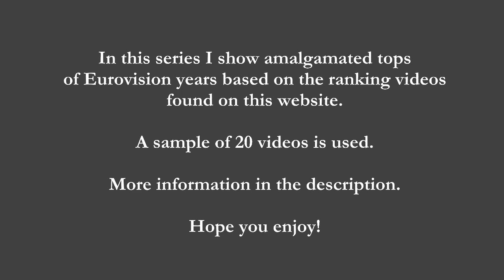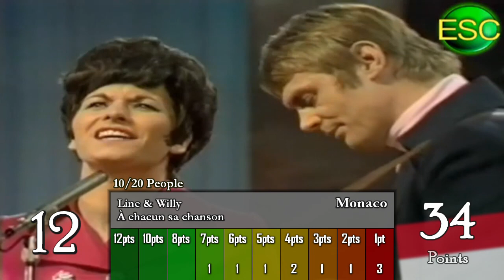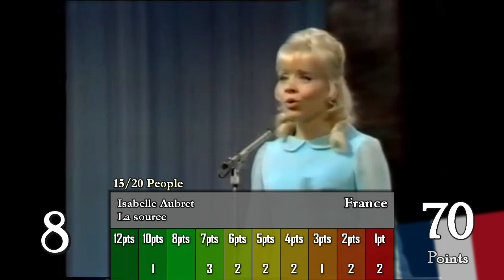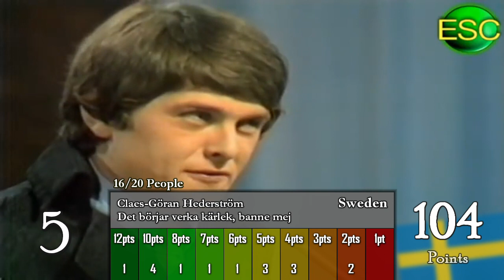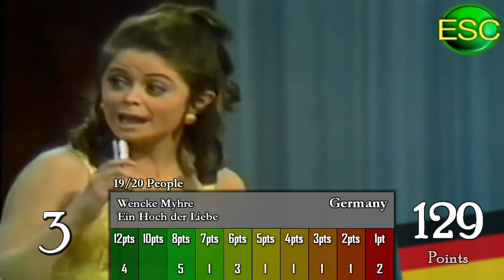Youtube's Ranking - Eurovision 1968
This is part of a series where I compile other Youtuber's tops into one ranking. I've done this to get a better understanding of
public opinion surrounding the years, who should have won, etc... I've enjoyed doing it a lot.

Here's how it works:
I've gone to 20 other Eurovision youtuber's who've released tops for this year, and I've watched them and made notes on their top ten.
I've allocated points to their Top 10 using the classic Eurovision scoring system (12, 10, 8-1 points for top 10) and added up the scores.
I've also shown the breakdown of where the songs were ranked in people's Top 10s, as well as how many of the 20 people gave them points.

I decided to leave ties as they are, but if you want to break them, the later song to be played is the one that would have one the tie-break if
there was one (most people given points by, then most 12s, then most 10s, etc...)

Why am I doing this year specifically? I'm doing them randomly.
Next Wednesday: Eurovision 2005: Top 39 by length of time spent singing the title!